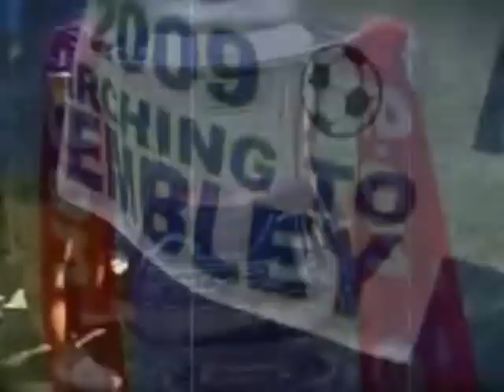2008 - 2009 SEASON EVERTON GOALS GALORE